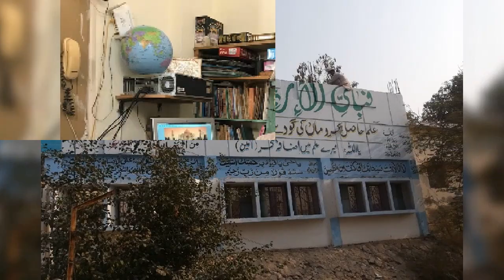Life of Qayum Mangi